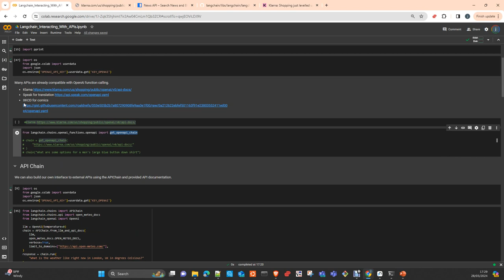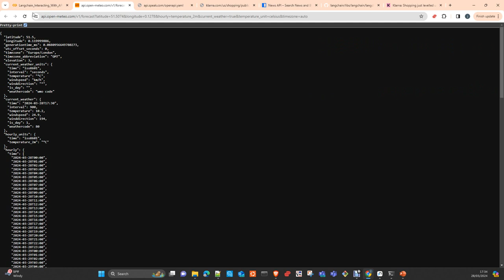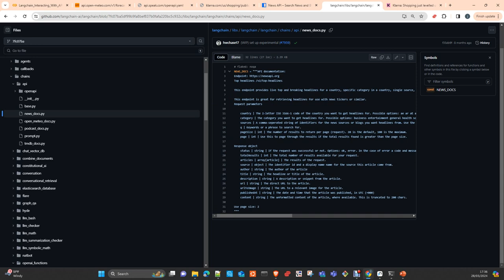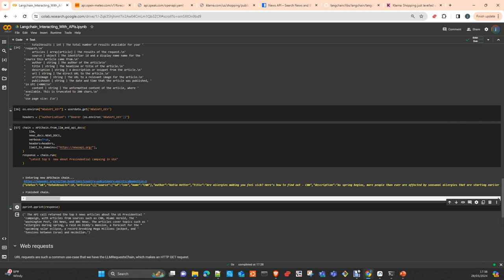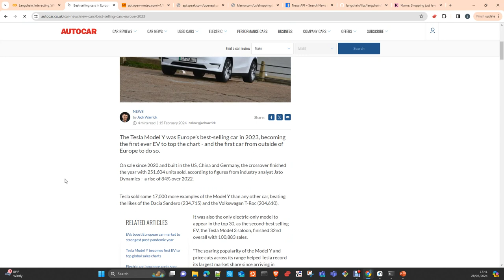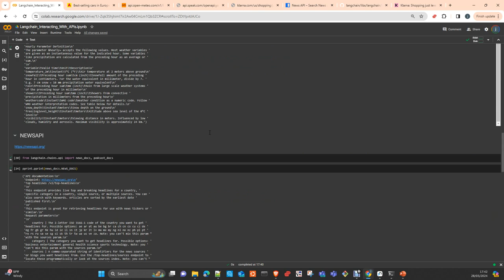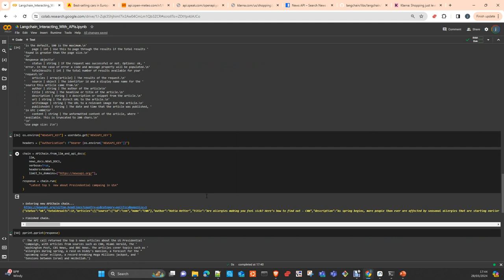Langchain Interacting with APIs using OpenAI Español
En este vídeo te voy a mostrar como Usar langchain y OpenAI para construir llamadas a APIs Web